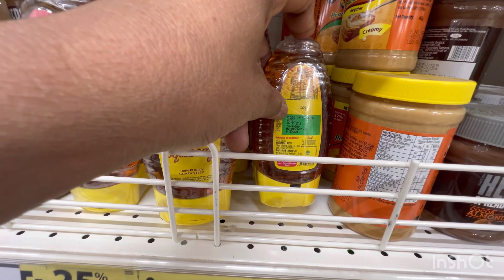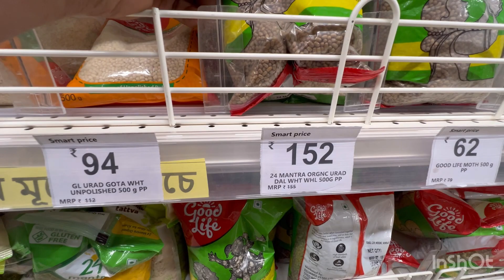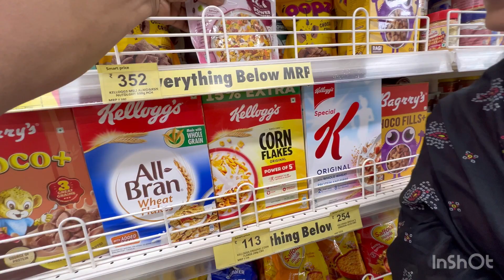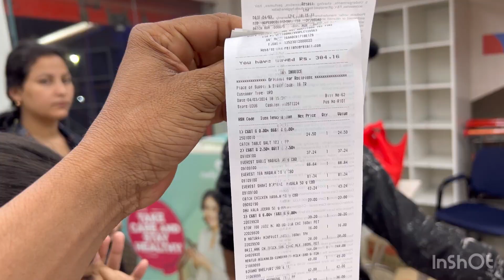Bishalgarh town with Emon85&Family💖💖💖